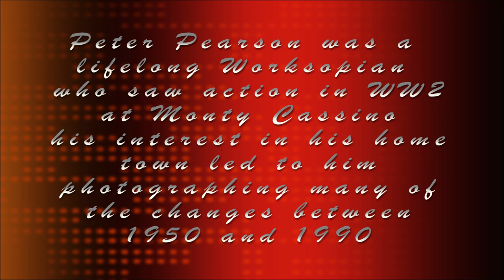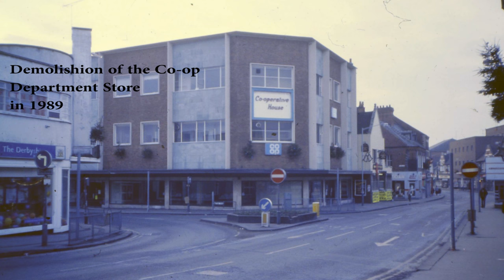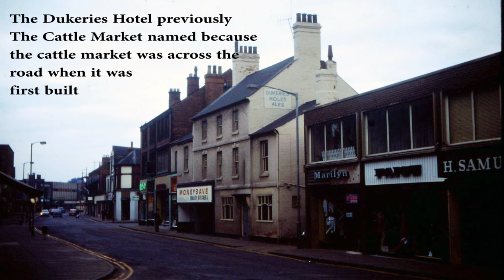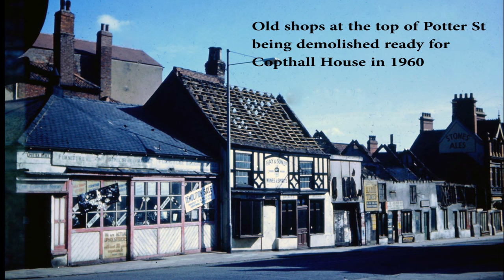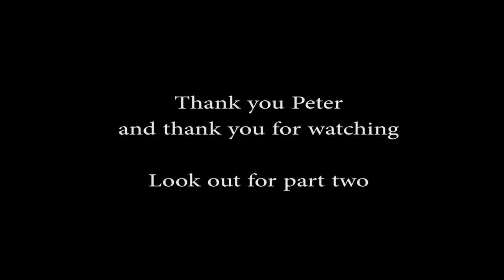Worksop through the lens of Peter Pearson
Pictures of the changing face of Worksop between the years 1950 to 1990.